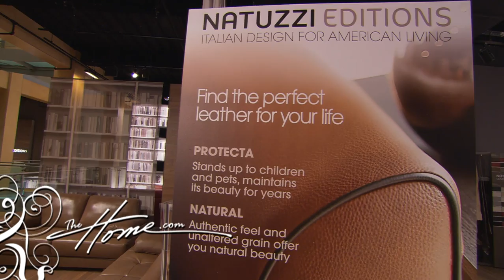Natuzzi Evolves into 3 Distinct Brands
Natuzzi has been thought of as one Company with many styles, but the brand has evolved into three brands that offer the consumer different looks.